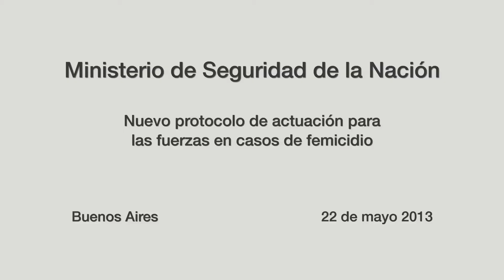Femicidio: Garré presentó nuevo protocolo de actuación para las Fuerzas de Seguridad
La ministra de Seguridad, Nilda Garré, puso en marcha hoy una guía de actuación para las fuerzas policiales y de seguridad para optimizar su intervención en casos de asesinatos de mujeres.

"La experiencia reciente demuestra que ciertos indicios de los femicidios pueden observarse en los objetos asociados, en el escenario en el que se produjo el hecho, en las lesiones de defensa de las víctimas y en la posición de la ropa en el cuerpo al cometerse el asesinato. Los investigadores a cargo de la pesquisa deben incorporar nuevas perspectivas de observación para garantizar una investigación más eficiente", afirmó Garré.

El protocolo, presentado por Garré ante los jefes de la Policía Federal, la Gendarmería, la Prefectura, y la Policía de Seguridad Aeroportuaria, indica cuáles son las técnicas de criminalística y medicina legal que deberán usarse en el futuro.

El objetivo más importante de este documento es el resguardo de la escena del hallazgo para evitar cualquier tipo de contaminación.

Para ello, los agentes policiales y de seguridad deberán tomar medidas de precaución para "evitar la introducción de nuevos elementos en la escena del hallazgo o la alteración de las condiciones de conservación o disposición de los elementos allí presentes".

Por otra parte, los investigadores deberán observar la escena y su contexto a modo de identificar si existen indicios de violencia de género.

"En el 2012 se produjeron 255 femicidios en Argentina, cifra escalofriante aunque menor que en años anteriores. Este grave escenario requiere una revisión crítica de los procedimientos que se utilizan, para modificar aquellos que pueden dificultar el reconocimiento de pruebas, para complementarlos con otras medidas que contribuyan al esclarecimiento y para mejorar la articulación institucional con los otros organismos que participan del proceso de investigación judicial", sostuvo la titular de la cartera de Seguridad.

El protocolo es producto del trabajo conjunto de una Mesa Interdisciplinaria creada por el Ministerio, que buscó integrar los saberes específicos de quienes la conformaron y desarrollar así un instrumento que permitiera mejorar los estándares de actuación de las Fuerzas de Seguridad y los aportes que se presentan en las investigaciones judiciales de las muertes de mujeres.

Durante la presentación, la Ministra Garré estuvo acompañada por la subsecretaria de Articulación con los Poderes Judiciales y Ministerios Públicos, Ileana Arduino; y la Presidenta de la Cámara Nacional de Apelaciones en lo Criminal y Correccional de la CABA, María Laura Garribós de Rébori.